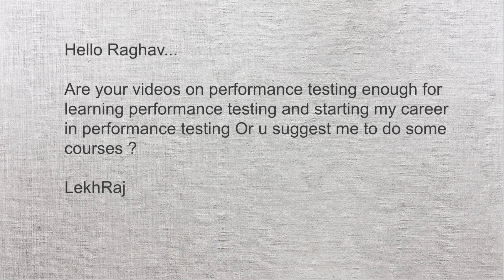QnA Friday 26 - How to start career in Performance Testing ? 🔥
Hello Raghav...
Are your videos on performance testing enough for learning performance testing and starting my career in performance testing Or u suggest me to do some courses ?

LekhRaj

I will meet you every Friday and answer your questions

mention your name and place